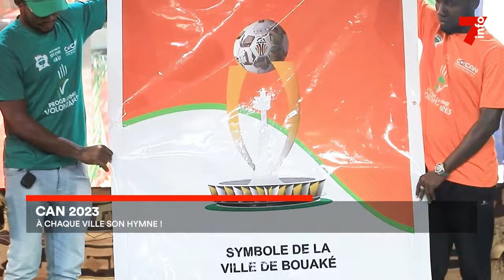Le 7 minutes du 24 novembre 2023 (édition du 12h)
1. Institutrice tuée à Man : Sa famille réclame justice
2. Can 2023 : À chaque ville son hymne !
3. 2ème édition du Salon du CFACI : Du networking et des cocktails pour la clotûre

Journées nationales des PME : la franchise au coeur de la 9e édition
Denise (Demande de couverture du FIPME en date du 23 novembre 2023)

7info est la première chaîne d'information en continu en Côte d'Ivoire. Retrouvez ici en replay nos programmes et restez informés en temps réel en vous abonnant à nos différentes plateformes :